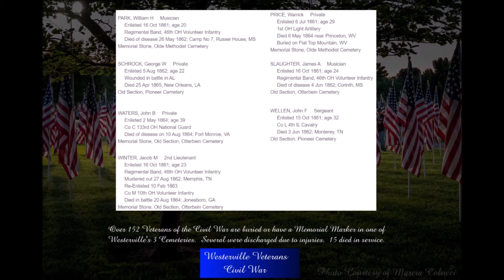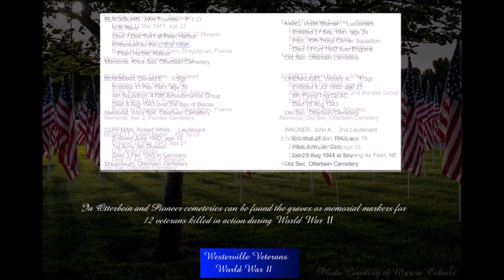Westerville Cemeteries KIA Veterans